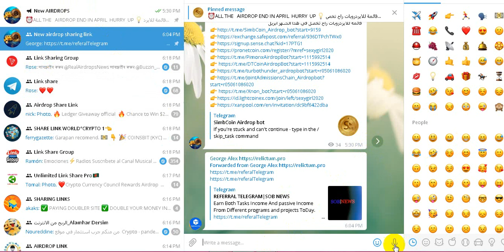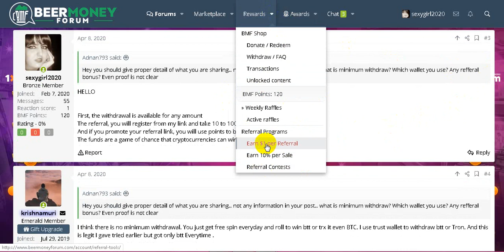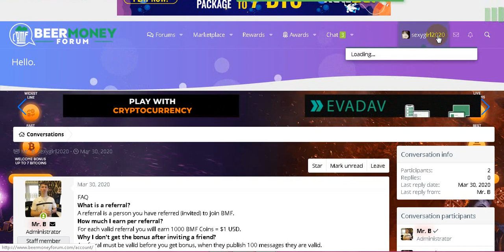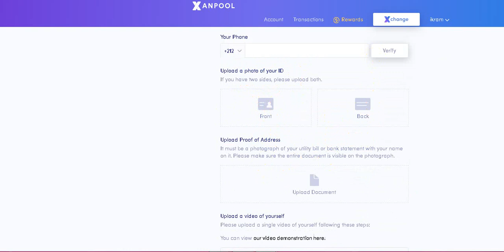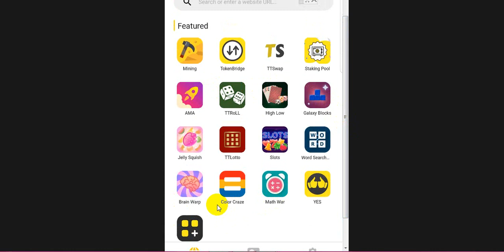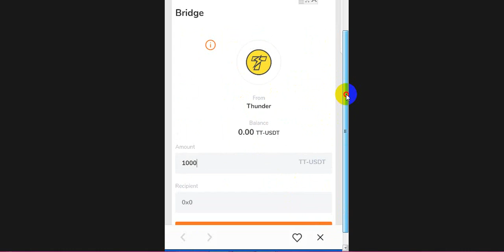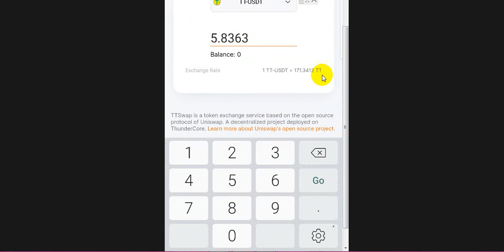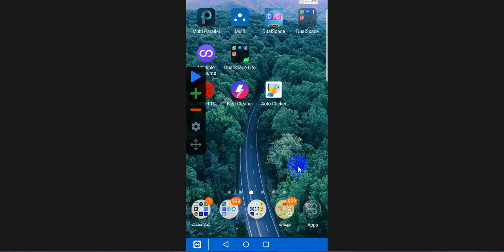تطبيقات وايردروبات جديدة قربت تنتهي سارع بالتسجيل لا تضيع فرصتك